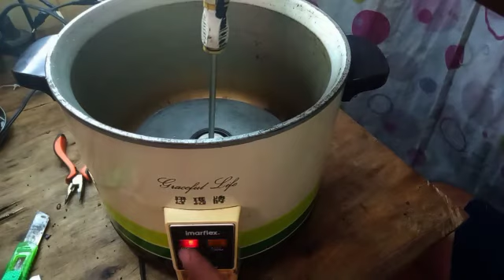HOW TO FIX COOK WARM SWITCH PROBLEM OF RICE COOKER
paano ayusin ang pindutan ng rice cooker
paano ayusin ang switch ng rice cooker